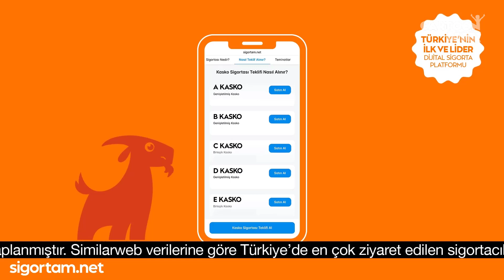Cartoonmax ~ 23.10.2024 17:13